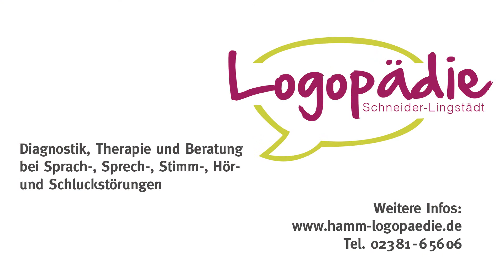Logopädische Praxis Silke Schneider-Lingstädt - tiergestützte Therapie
Die Logopädische Praxis Silke Schneider-Lingstädt in Hamm bietet Diagnostik, Therapie und Beratung bei Sprach-,
Sprech-, Stimm-, Hör- und Schluckstörungen. Lernen Sie uns und unsere Arbeit in der tiergestützten Therapie kennen.